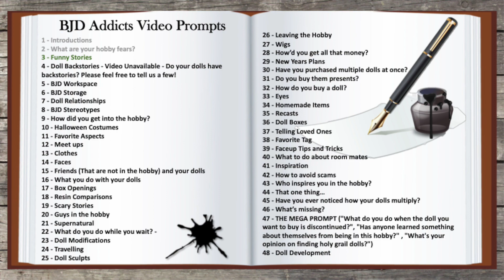03 BJD Addicts Prompt Funny Stories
03 BJD Addicts Prompt Funny Stories

🖥 The Prompts

4 - Doll Backstories - Video Unavailable - Do your dolls have backstories? Please feel free to tell us a few!

47 - THE MEGA PROMPT ("What do you do when the doll you want to buy is discontinued?", "Has anyone learned something about themselves from being in this hobby?" , "What's your opinion on finding holy grail dolls?")